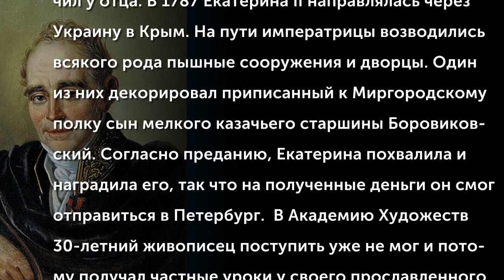Боровиковский Владимир Лукич (1757-1825)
Боровиковский Владимир Лукич (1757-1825) - выдающийся русский художник-портретист. Родился в Миргороде в семье казака. Первые уроки живописи получил у отца. В 1787 Екатерина II направлялась через Украину в Крым. На пути императрицы возводились всякого рода пышные сооружения и дворцы. Один из них декорировал приписанный к Миргородскому полку сын мелкого казачьего старшины Боровиковский. Согласно преданию, Екатерина похвалила и наградила его, так что на полученные деньги он смог отправиться в Петербург.  В Академию Художеств 30-летний живописец поступить уже не мог и потому получал частные уроки у своего прославленного земляка Д. Г. Левицкого.
(Музыкальное сопровождение:  Алексей Дмитриевич Жилин (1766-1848)  - Вальс)